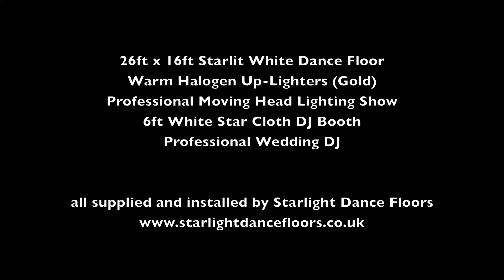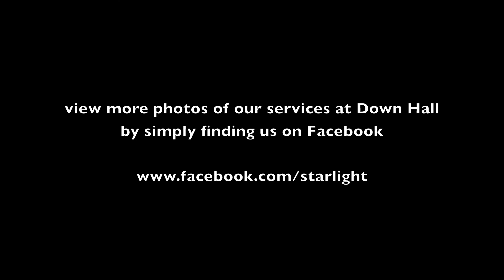Starlight Dance Floors @ Down Hall Hotel, Hertfordshire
One of our white Starlight / Starlit White Twinkly LED Sparkly Dance Floors at  a wedding at the beautiful Down Hall Country House Hotel in Hertfordshire near to Bishops Stortford & Essex

26ft x 16ft white starlit dance floor, warm golden white halogen uplighting, moving head plinth lighting show, professional wedding DJ, and white starcloth DJ Booth,  all controlled, installed and supplied by us.

Available now to hire right across the UK.